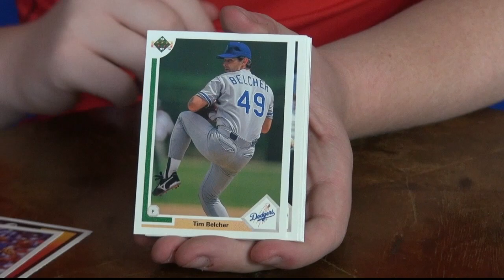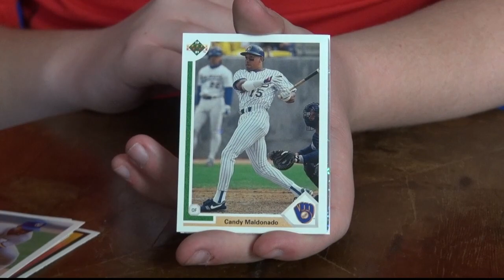Hank Aaron Autograph Search UPPER DECK 1991 Vintage Baseball Cards Dodgers Yankees Nolan Ryan Astros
Hank Aaron Autograph Search UPPER DECK 1991 Vintage Baseball Cards. Junk Wax pulling for that coveted Henry Hank Aaron Auto!

Not Topps baseball cards, but still have a fun look at these vintage cards.  Did pull the legendary Dodger Eddie Murrary, Astro No-Hitter Nolan Ryan and Rickey Henderson card!

How Wax Rip looking for Parallels, Autographs, numbered cards, refractors, chrome and special inserts.  Topps, Fleer, Donruss, Panini, Bowman, Score, Upper Deck, Chrome and much more!

Topps Rookies

All 2022 Topps Archive packs will be opened on our shorts.